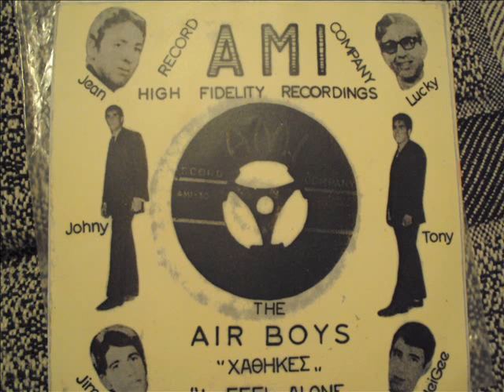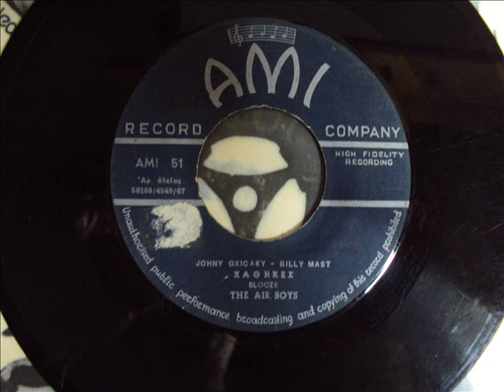AIR BOYS - ΧΑΘΗΚΕΣ